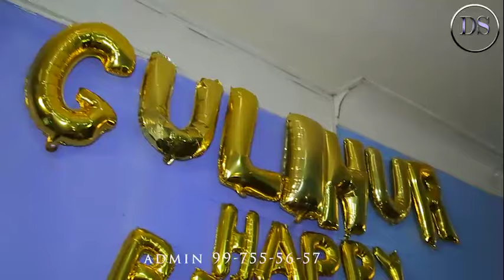340-SON GULINUR 1-YOSH TUG'ILGAN KUNI! 28.12.2022-YIL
Assalomu alaykum! Baxtli kun loyihamiz endilikda sizni xonadonizda.
Murojat uchun whastap telegramdan murojat qiling!
Obuna bo'lish yodingizdan chiqmasina.

BAXTLIKUN LOYIHASI RASMIY TELEGRAM GURUHI!

BAXTLIKUN LOYIHASI RASMIY INSTAGRAM GURUHI!

ADMIN
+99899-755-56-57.